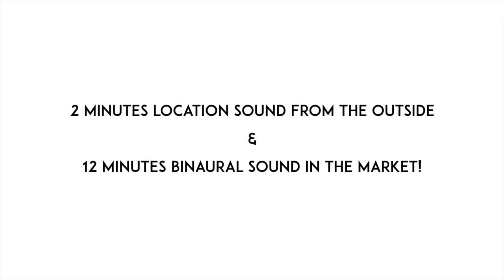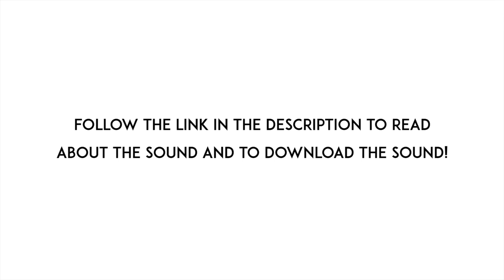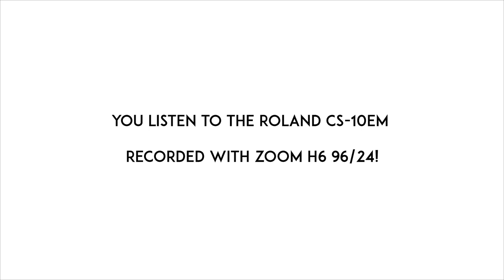SAN PEDRO FISH MARKET IN THE MIDDLE OF THE NIGHT IN BINAURAL! LA CITY SOUNDS